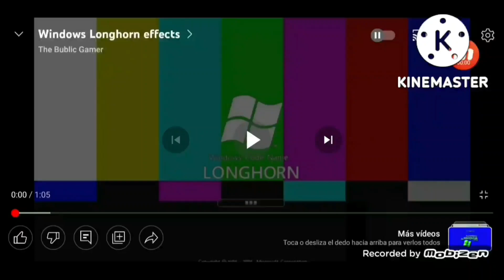Windows Longhorn effects Fast 256x